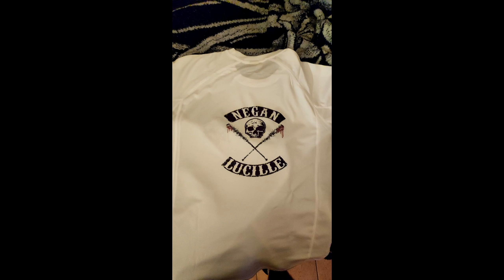THE WALKING DEAD : DEAD CITY - RÉACTION:CRITIQUE ÉPISODE 1 ( des cafards , des rats et negan )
Salut a tous , aujourd'hui on ce retrouve pour la réaction/critique a l'épisode 1 de the walking dead : dead city . Un épisode qui démarre bien malgré certaines erreur , ca annonce du lourd pour la suite . Et vous , quand avez vous penser ?   BIG UP  ;)

                               Merci aux utipers :
- Sophie.M
- SoisCoolMec
- Jenny Théorie
- LethaK
- Leruss59
- El Ruskovia
- kurra

walking dead
dead city
Spin off Walking Dead